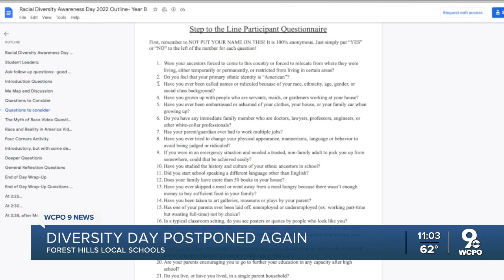The Forest Hills School Board votes to end Turpin Diversity Day during school hours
The Forest Hill School District's board of education decided Turpin High School's Diversity Day will no longer happen during school hours, use school resources or be paid for by taxpayers.